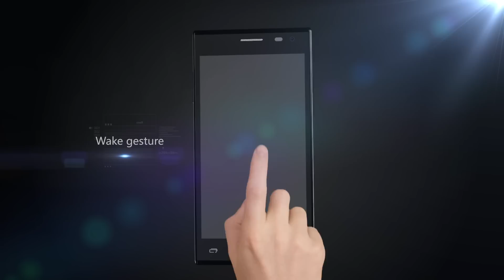LEAGOO Lead 5 Official Video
LEAGOO Lead 5, Android 4.4, Quad Core 1.3GHz, Dual Sim, 5.0 inch FWVGA, 3G WCDMA, 8.0MP, Smartphone, Gravity Sensor, Proximity Sensor, Light Sensor, Wifi, GPS, FM radio, Multi-touch, Schedule Power on/off